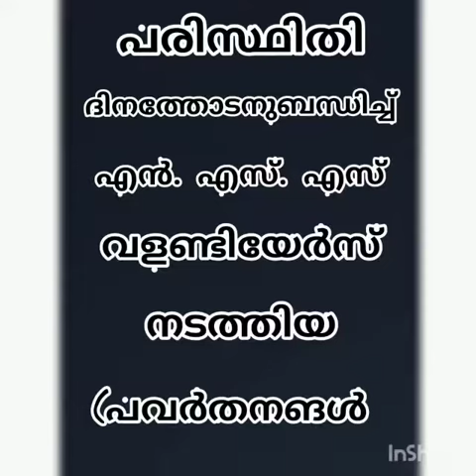Environment works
Environment works by our nss volunteers